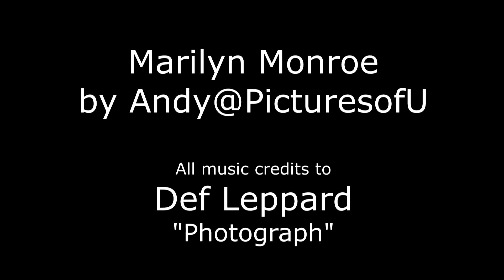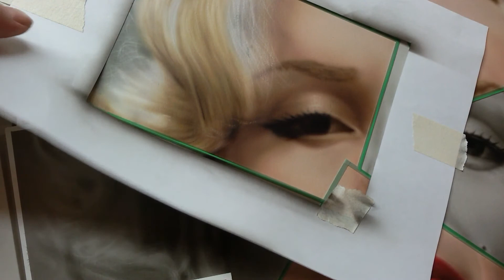Marilyn Monroe Collage airbrush portrait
Marilyn Monroe portrait done in a mixed collage style. by the way the soundtrack to this video was actually wrote by Def Leppard about Marilyn Monroe.

all music credits to - def leppard